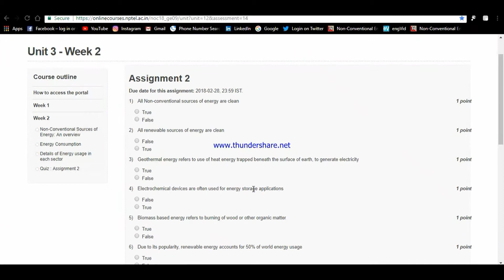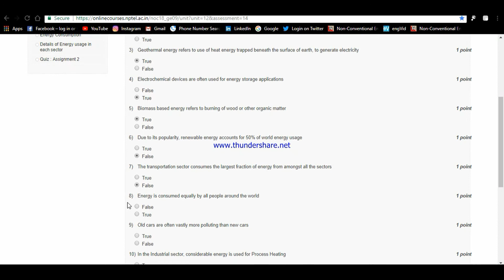NPTEL Non-Conventional Energy Resources | Assignment 2 Solution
1, False
2, False
3, True
4, True
5, True
6, False
7, False
8, False
9, True
10, True